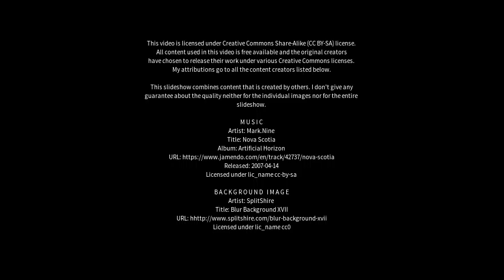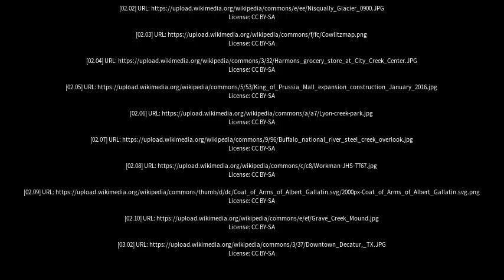Best places to visit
Best places to visit - Mortons Creek (Australia) Best places to visit - Slideshows from all over the world - City trips, nature pictures, etc.